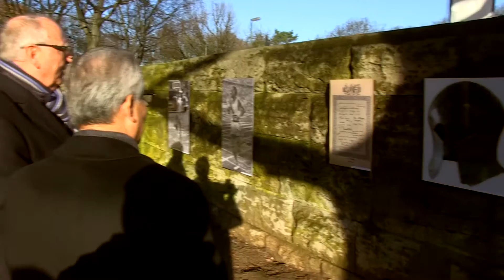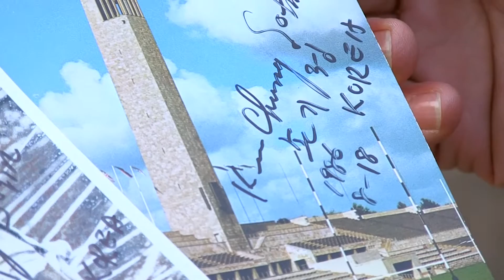Einweihung Son Kee Chung Statue auf dem Horst-Korber-Sportzentrum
Auf Einladung des LSB und der Son Kee Chung Stiftung in der Republik Korea (Südkorea) wurde die Son Kee Chung Statue auf dem Gelände des Horst-Korber-Sportzentrums eingeweiht. Die Statue erinnert an Son Kee Chung, der als erster Koreaner beim Marathonlauf 1936 in Berlin Olympia-Gold gewann. Da Korea zu dieser Zeit Teil des Japanischen Kaiserreichs war, musste er für Japan unter dem Namen Son Kitei starten.